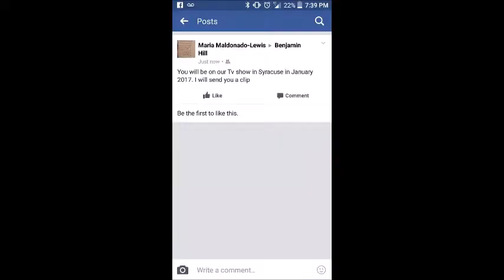I WILL BE ON TV THIS JANUARY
My name is Ben, I rap, sing, do poetry, vlogs, talk about important things to really make you think, I want to make you vibe, connect, relate, laugh, inspired, and MOST OF ALL... Leave you happy :)

THIS IS A VERY SPECIAL VIDEO FOR ME DESPITE THE DREARY WEATHER. BUT STILL!

I'LL BE UPLOADING TWO TIMES A WEEK!